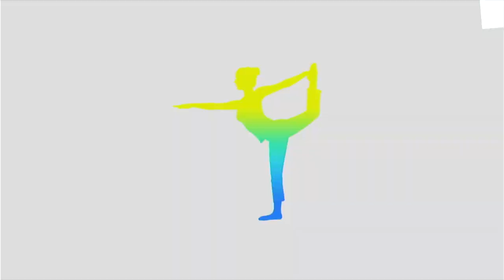Super Smash Bros Ultimate Amiibo Fights – 9pm Poll Wii Fit vs Sonic